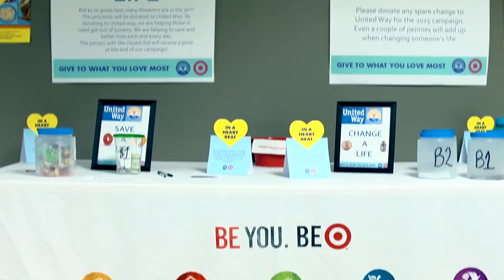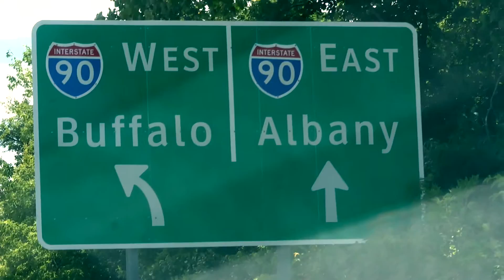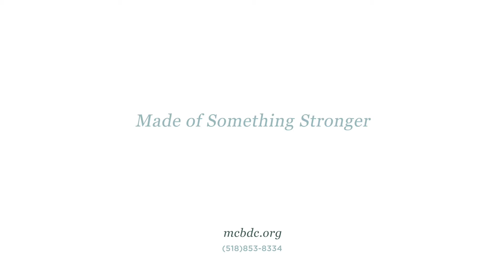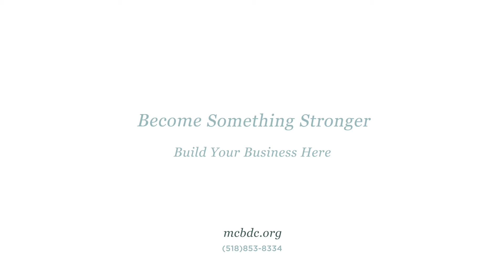Montgomery County, New York | Made of Something Stronger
What makes us strong?

The New York State Thruway, rail service and air transportation connect your business to major markets in the Northeast U.S. and southeastern Canada.

Real estate, financial incentives and a dedicated workforce grow businesses and bottom lines.

Thriving communities dot our historic landscape, support business and make great places to live.

Like the mighty Mohawk River that formed the geographic and cultural identity of this region, the strength of Montgomery County shapes the future success of major retailers, food producers, manufacturers and family businesses among many others.

Become something stronger. Build your business here.